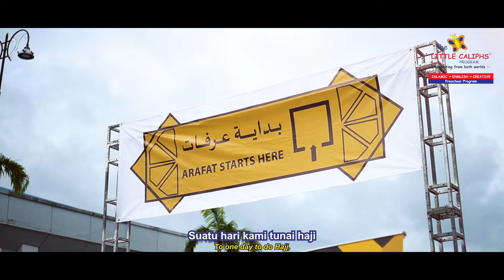LABBAIKALLAH - Aniq Muhai & Little Caliphs (Lagu Kanak-Kanak Islam)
Lirik: Datuk Haji Roslan Bin Nordin

Penerbit Eksekutif: Datuk Haji Roslan Bin Nordin, Teacher Fari & Ustaz Adnin Roslan

Susunan Muzik & Keyboard: Ashley Lee

Pemain Gitar: Alexander Ching
Adunan & Master: Amin Nordin
Suara kanak-kanak: Adam Aisy, Zara Lobo, Armand Lobo & Rayyan Lobo
Suara Latar: Aniq Muhai & Akmal Mustafa

Pengarah Klip Video: Afiq Jamil
Videografer: Aiman Haziq
Grafik: Ubai Zaidi
Kru: Usamah, Mahdi, Akmal & Luqman

Jurupandu Dron: Shahrul Bin Abdullah (Timeline Mediaworks)
Lokasi penggambaran: MAEPS Serdang &
Kencana Studio Seksyen 16, Shah Alam

PENGHARGAAN:

Datuk Haji Roslan Bin Nordin &
Datin Dr Hajah Sabariah Faridah Binti Jamaludin

LITTLE CALIPHS SEKSYEN U12 DESA ALAM
Teacher Chaa, Ammar Al Fayyadh, Ayden Haikal & Iman Harraz
LITTLE CALIPHS SEKSYEN 9, SHAH ALAM
Teacher Husna, Nur Uqasha & Izz Nur Sofea
LITTLE CALIPHS KEN RIMBA, SHAH ALAM
Teacher Nabielah, Daris Nazmi, Afeeya Humaira & Hajar Solehah
& PARA PESERTA LITTLE HAJJ SELURUH MALAYSIA 2022

©Copyright Little Caliphs® International Sdn Bhd